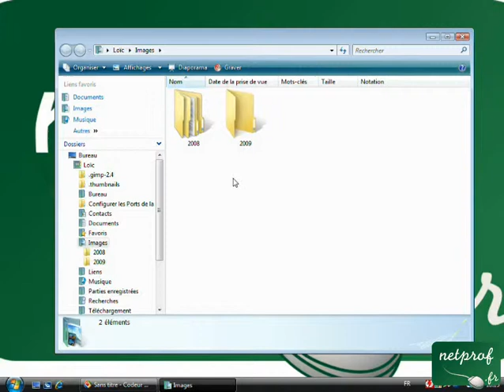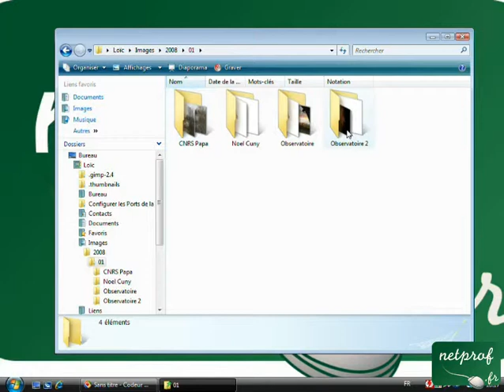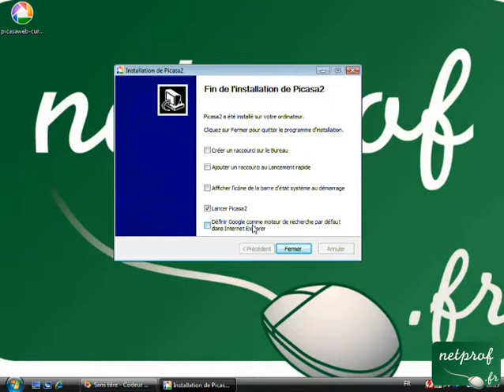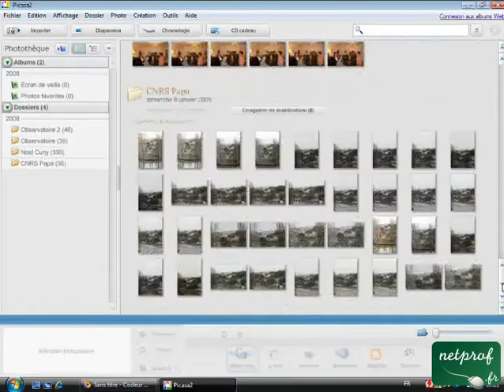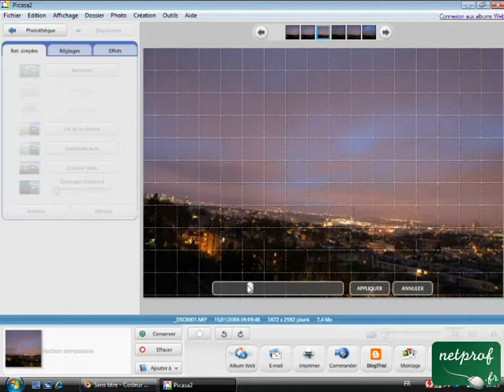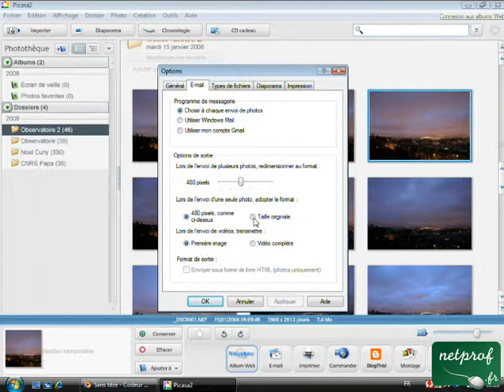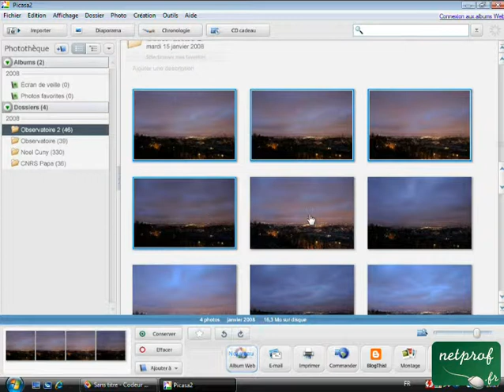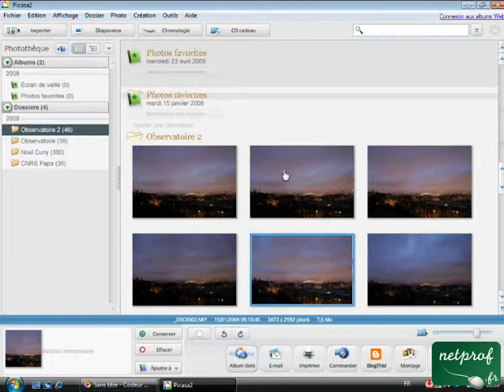Classer, retoucher, mailer et imprimer ses photos